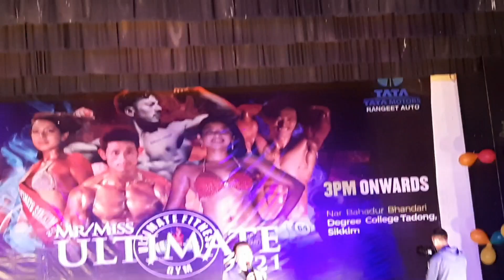Vlog: hotpot with friends🥘👭, Mr/Ms ultimate 2021💪(supporting big bro✊)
Hi everyone :-)